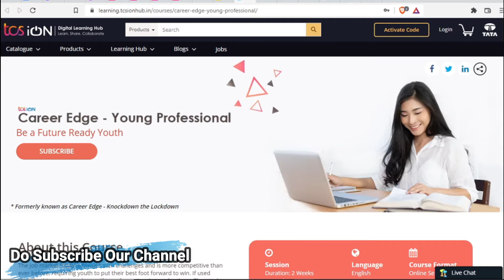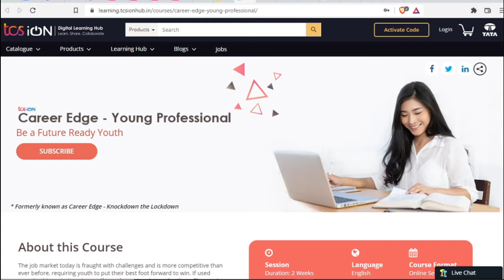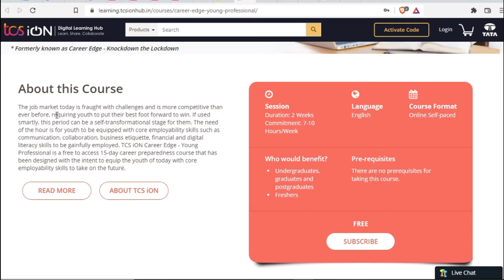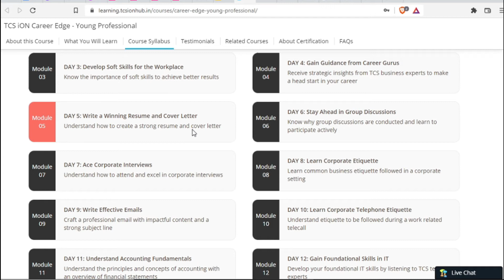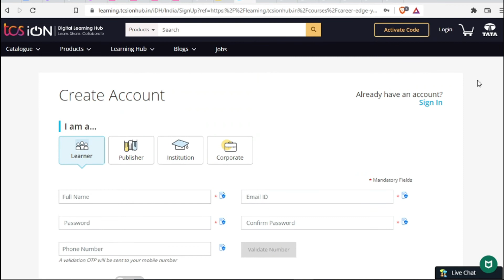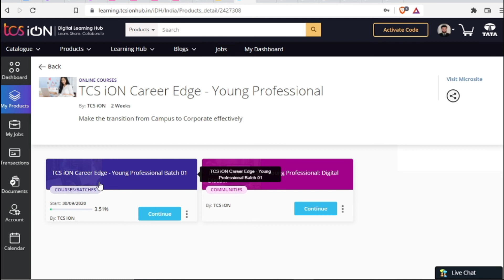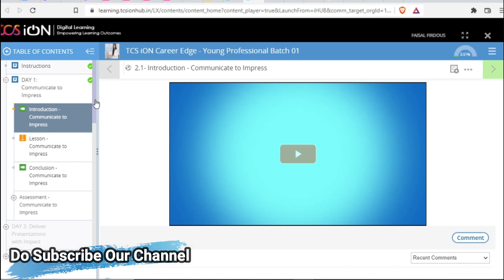TCS Career Edge Free Program | Free Certification Program | Free Course For UG, PG And Freshers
Addition Information
Session Duration:  2 Weeks
Language: English
Course Format: Online Self-paced
For Undergraduates, graduates, and postgraduates Freshers
There are no prerequisites for taking this course.
About Certification
You will receive a Certificate of Achievement on the successful completion of this course.